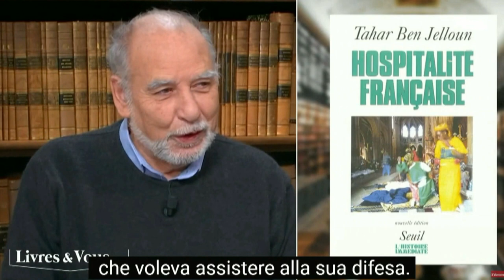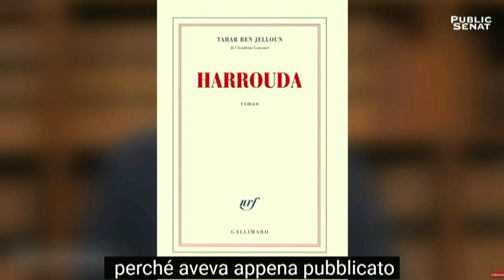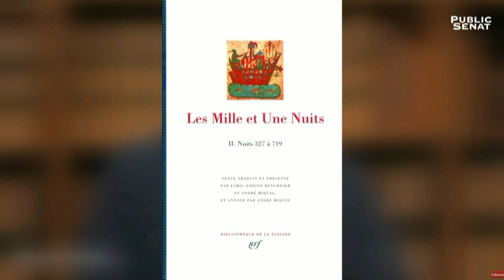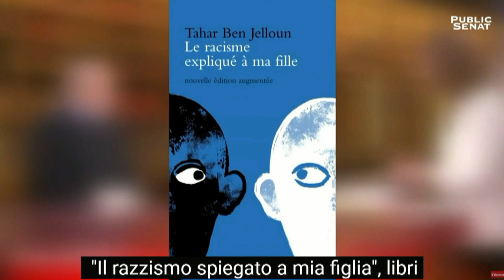Tahar Ben Jelloun - Écrire pour rester libre (Livres & Vous - 16.03.18 - extrait) Sottotitolato ITA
Penso a Ulisse di James Joyce.
L’ho letto durante il periodo che ho passato in un campo militare di punizione.
Ha aperto dentro di me la via della scrittura.
Mi ha autorizzato a scrivere.
Chi vi fa un simile regalo non merita la vostra amicizia?

Video originale:
Livres & Vous... (16/03/2018)